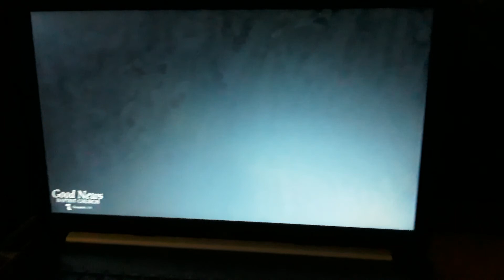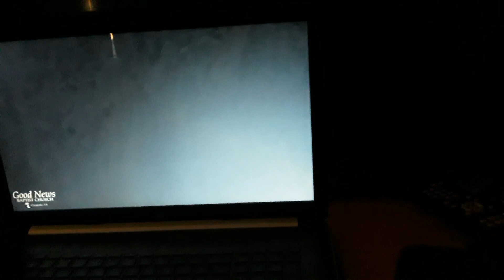20200426 191338 part 3 hym songs testamonies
singsperation  hymm songs   testamonies adults and teens  and rich tozour and his wife also   Good News Baptist Church